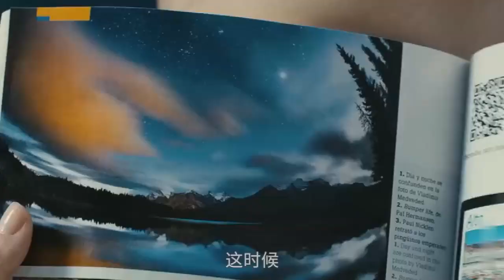最记仇的人，20年精心准备，一天内清光所有仇人，会是什么感觉？